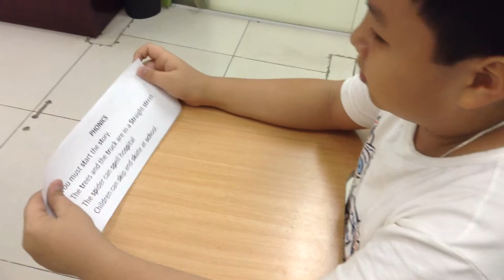KB4 Wed Bài thi nói số 3 - ngày 13/5/2015 - Đỗ Huy